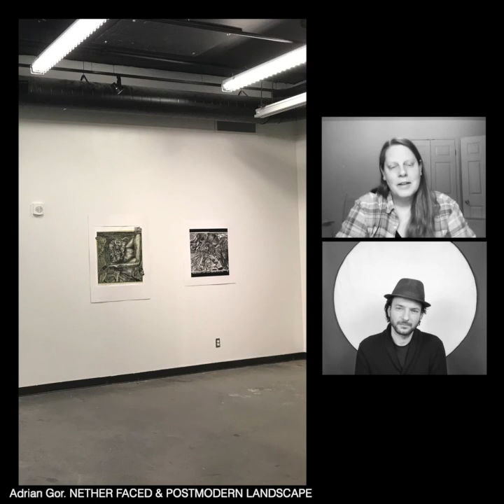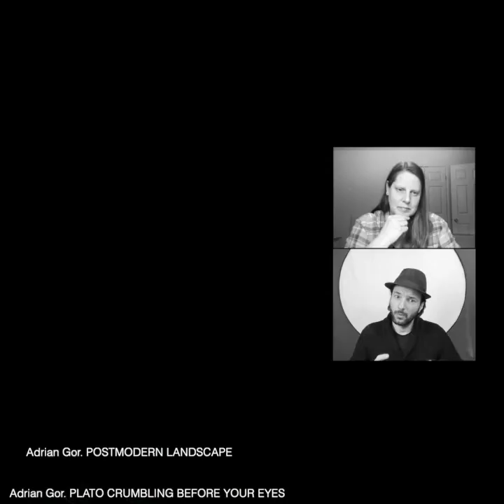HIDDEN IN PLAIN SIGHT, Artist Talk with Adrian Gor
HIDDEN IN PLAIN SIGHT at the Ottawa School of Art Orleans Campus. Doors will be open Jan 31st, come see these detailed works in the OSA gallery at the Shenkman Arts Center.

This exhibition invites the questioning of the imaginative and uncommonly revealing symbols and the responsibility in the way meanings have been given to them. Skeletons, trains, shopping carts, Greek and Roman statues, animals, and more, take a new and different relation to their shared core meanings in these works.

"For this exhibition, I am presenting egg-tempera paintings and relief prints that recall historical figures of cultural, political, and religious influence through critical narratives of the medieval devil in relation to symbols of consumerist and Western culture. However overt the symbols may be, the aesthetic of my compositions straddle between the boundaries of abstraction and figuration to render the meaning of the subject matter ambiguous. All this is accompanied by an ongoing theoretical and art historical research on the medieval icon with which I examine the relationship between form as meaning and ideology and colour as emotion in a work of art. This is necessary to allow for a deeper understanding of the past and present role of visual art in questioning or reinforcing cultural authority and its history." - Adrian Gor

for more details of the Exhibition.